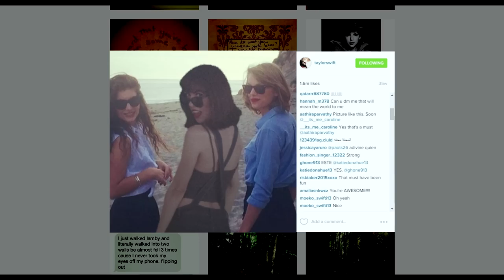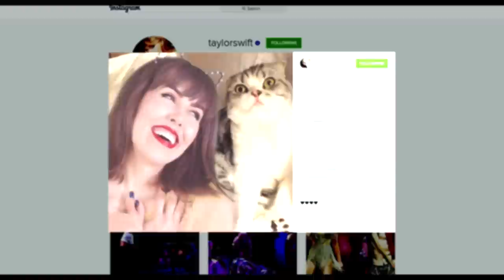Taylor Swift - Wildest Dreams PARODY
Taylor Swift - Wildest Dreams has to be my FAVORITE music video of all time!  I love her and honestly want to be her friend LOL!  How about you?--XoXo--BLT :P

Brittani Taylor
90041

STARRING/DIRECTED/WRITTEN/EDITED/VOCALS/ETC BY
Brittani Taylor

FILMED BY
James Jeffrey

MUSIC PRODUCED/MIXED BY
Jason Mater

LYRICS
Taylor Swift I want to, be in your posse,
In your in crowd, please, is there room for one more,
T-Swift entourage,
Girl power montage,

Cut my hair to look like yours,
Wing eyed, red lips, score,
I’m not creepy, clingy, or weird,
Ready for Bad Blood 2, volunteer,

I’m not just a swiftie,
Liking every insta, owning every CD,
Hey, want to be your bestie,
Hanging out with your cats, yachting it and throwbacks,
Yeah, be my friend,
Be my friend,
Best friends,

Taylor I made this for you,
We can bake together,
Kayne can come too,
Karlie and Cara drop by,
And we all take a ride,
Calvin is gonna drive,

Made a dress, like in Wildest Dreams,
That video made me scream
Just wanna spend one on one time,
Hope you like this rhyme,

Be my friend,
Best friends.